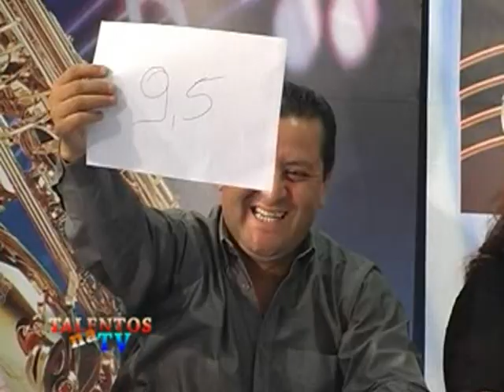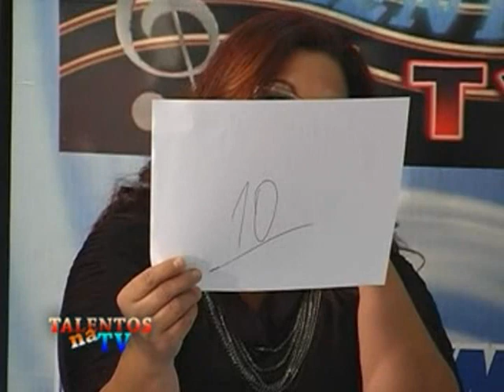CAMILA DE CAMBE_CAT. INFANTIL 18 DE ABRIL DE 2010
TALENTOS NA TV CAMILA DE CAMBE_CAT. INFANTIL 18 DE ABRIL DE 2010